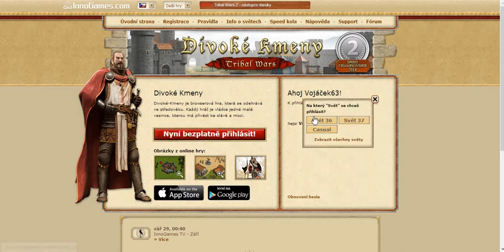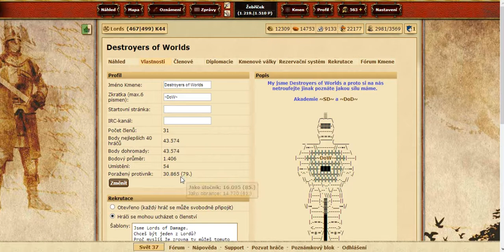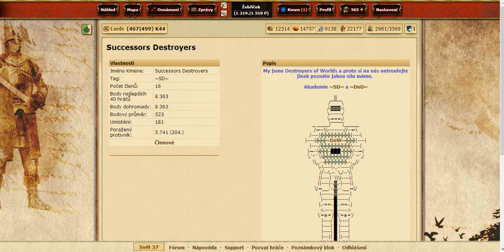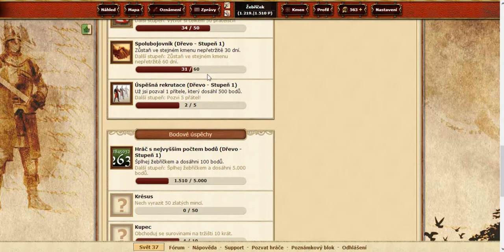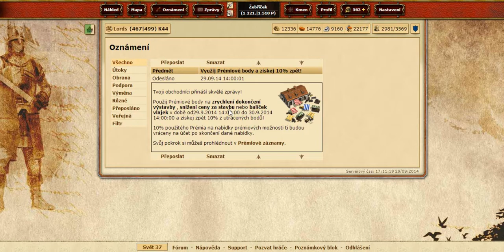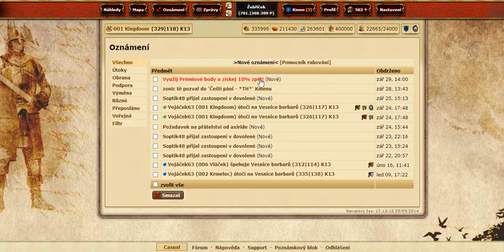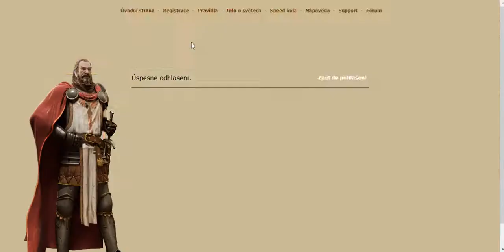Divoké kmeny- světy - Plánujeme dobývaní/part 53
Dneska rychlejší díl jelikož nestíhám tak doufám že vám to přiliš nevadí :)